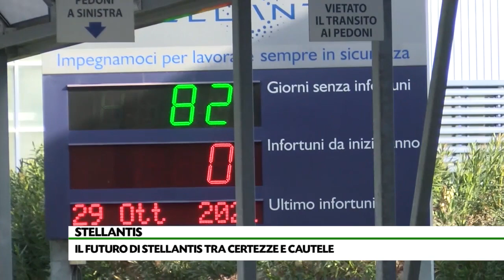Il futuro di Stellantis tra certezze e cautele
Sullo sviluppo di Stellantis in Italia, confermate le buone notizie per Pratola Serra. Dal 2024 in Irpinia la produzione esclusiva di motori per tutto il gruppo. Fismic soddisfatta. Cauta la Cgil: serve accordo quadro nazionale.